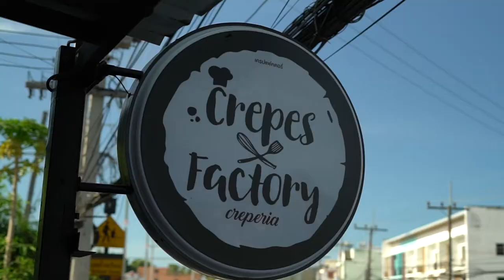TOP 5 most delicious restaurants in South Phuket! The best restaurants in Phuket!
Top 5 Restaurants 🍲 in South Phuket 🌴
This is my favorite and most delicious topic 🤤.
Be sure to keep the post ✅ if you want to try delicious dishes.
1⃣ The most delicious restaurant, in my opinion, is Crepes Factory Phuket @crepesfactoryphuket.
Be sure to try the cheesecakes, caviar pancakes, shawarma 🌯 and of course the aromatic tea 🍵 or coffee ☕.
Delicious, nourishing, homemade and very democratic price 👌.
2⃣ Between the beaches of Rawai and Nai Harn is a delicious and healthy Boost café @boostcafe_phuket.
If you prefer a tasty and healthy vegan meal 🥙, you can go to 🙋🏼♂.
The kitchen and the atmosphere, and music 🎶, and the interior, are all on top of it. Very nice place, with a terrace, where it is so nice to have a coffee or a cool cocktail 🍹 in hot weather.
3⃣ Restaurant with the most beautiful sea view - Heaven @heavenphuket
I recommend coming here for sunset 🌅 to enjoy all the flowers and shimmering sunset. The pink, orange, yellow, lilac shades of the setting sun and the glittering sea. Breathtaking 😇
And in combination with delicious cuisine, pleasure is guaranteed.
4⃣ and 5⃣ places!
Andrew, where to eat delicious Russian cuisine in the Kata and Karon area?
👆 This is one of my most popular questions.
And here's the answer to 👉 at Veranda @restaurant_veranda_phuket.
Spice House @spicehouse_phuket
▪ borsch
▪ dumplings
▪ pancakes
▪ pork sausages with fried potatoes, and for a baby mashed potatoes.
Very tasty, nourishing, cozy and at affordable prices. I recommend 👍
Have you ever been to these restaurants? Which restaurant in Phuket did you enjoy the most? Share your reviews in comments at 🤗👇